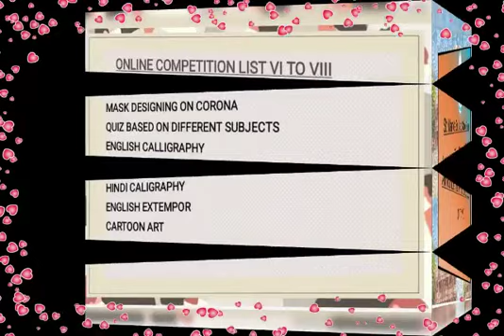Radiant Champions of St. Mary’s Galaxy | St. Mary's Senior Secondary School, Rampur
Multi talented Marians proved how creative and ingenious they are by taking part in different competitions. We feel proud to congratulate all our champions. 👏👏